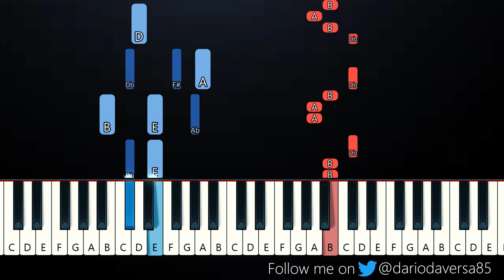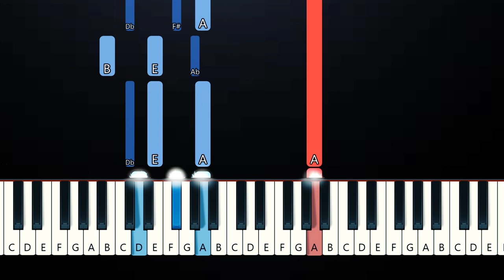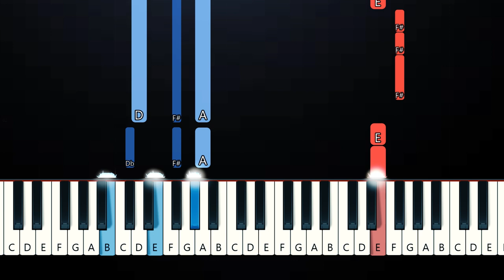Post Malone - Wasting Angels ft The Kid Laroi (Piano Tutorial)